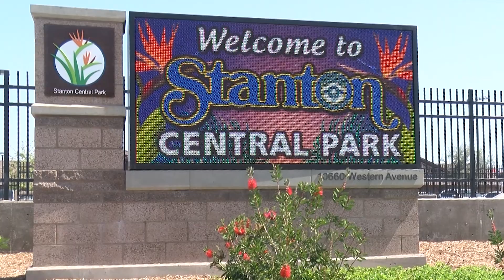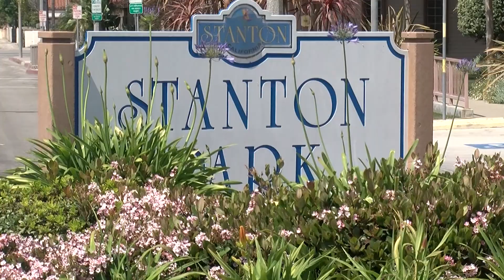Facility Rentals in Stanton